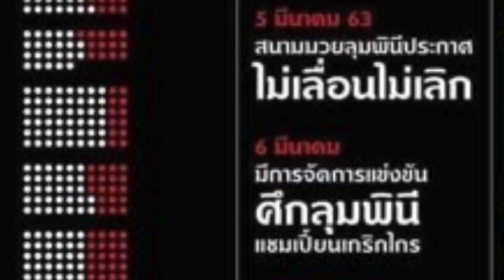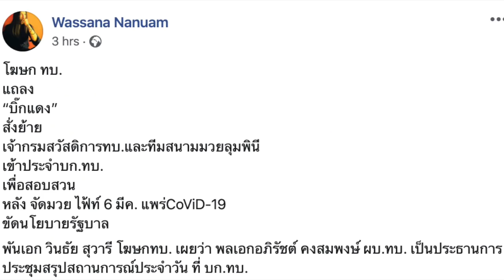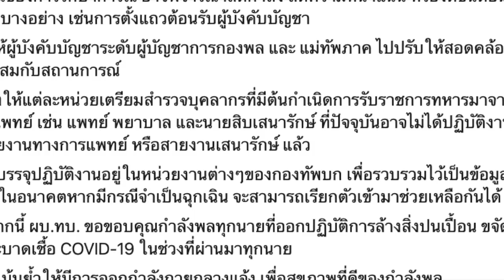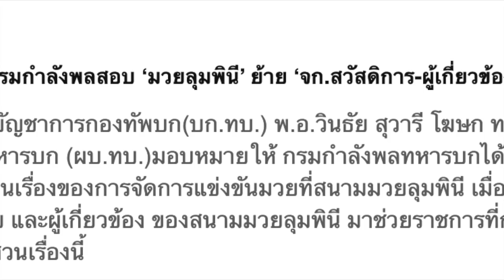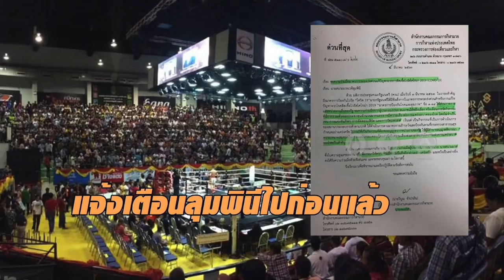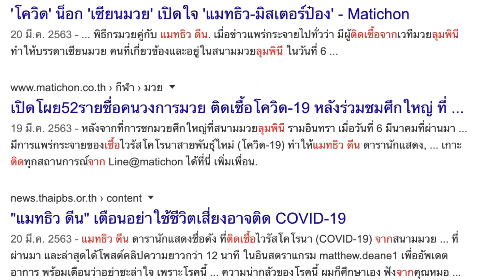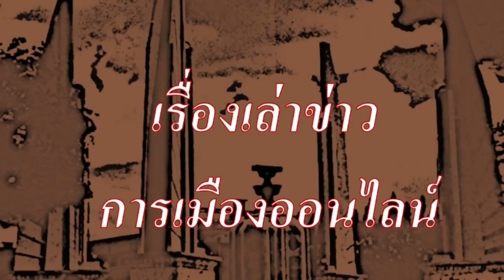ย้ายด่วน เจ้ากรมสวัสดิการทบ. เข้ากรุ ทบ. เซ่นกรณีสนามมวยลุมพินี!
การติดเขื้อจากสนามมวยพ่นพิษแล้ว บิ๊กแดงลงดาบ สั่งย้ายเจ้ากรมสวัสดิการทหารบกเข้ากรุ ทบ.

1.) การจัดทำ ข้อความและภาพวีดีโอ ทั้งหมดในเรื่องนี้ ได้รับการรับรองและคุ้มครอง เสรีภาพ และสิทธิในการดำเนินการ ซึ่งเป็นไปตามกฎหมายของประเทศต้นทาง และผู้จัดทำวีดีโอนี้ ขอยืนยันว่า การจัดทำ วีดีโอนี้ ถูกต้องตามกฎหมายของประเทศต้นทาง ซึ่งเป็นสถานที่ ที่ผู้จัดทำวีดีโอ (แอดมิน) ได้ upload video นี้ ทุกประการ

2) ใครต้องการฟัง ในสไตล์กระฉับ กระเฉง แอดมินแนะนำให้ปรับ ความเร็ว เป็น 1.25 นะครับ ขอบคุณมากครับ

1.) Wassana Nanuam
4 hrs ·
โฆษก ทบ.
แถลง
“บิ๊กแดง”
สั่งย้าย
เจ้ากรมสวัสดิการทบ.และทีมสนามมวยลุมพินี
เข้าประจำบก.ทบ.
เพื่อสอบสวน
หลัง จัดมวย ไฟ้ท์ 6 มีค. แพร่CoViD-19
ขัดนโยบายรัฐบาล

พันเอก วินธัย สุวารี โฆษกทบ. เผยว่า พลเอกอภิรัชต์ คงสมพงษ์ ผบ.ทบ. เป็นประธานการประชุมสรุปสถานการณ์ประจำวัน ที่ บก.ทบ.

โดยสั่งการให้ กรมกำลังพลทหารบกได้ดำเนินการสอบสวน ผู้ที่เกี่ยวข้อง กรณีมีการร้องเรียนเรื่องของการจัดการแข่งขันมวยที่ สนามมวยลุมพินี เมื่อ 6 มี.ค.63 ที่ผ่านมา จนเป็นเหตุในการแพร่กระจายเชื้อ CoViD-19

พร้อมมีคำสั่งให้ผู้รับผิดชอบ และผู้เกี่ยวข้อง ของสนามมวยลุมพินี มาช่วยราชการที่ กองบัญชาการกองทัพบก ในระหว่างที่มีการการสอบสวนเรื่องนี้

รวมทั้ง พลตรี ราชิต อรุณรังษี เจ้ากรมสวัสดิการ ทบ. ซึ่งเป็น นายสนามมวย ด้วย

ส่วนมาตรการควบคุมป้องกันการแพร่ระบาด COVID-19 ในส่วนของกองทัพบก ได้มีการเน้นย้ำ มาตรการควบคุมการเข้าออกในพื้นที่ทหารให้เข้มงวดรัดกุมโดยเฉพาะให้ปิดประตูในเวลา 21.00 น.

สำหรับกรณีกำลังพลที่อาจจะต้องเดินทางออกไปปฏิบัติราชการในพื้นที่ต่างจังหวัด จะต้องมีหนังสือคำสั่งปฏิบัติหน้าที่ เพื่อใช้เป็นหลักฐานประกอบการเดินทาง

ในส่วนของการรักษาการณ์ อาจพิจารณาลดกำลัง ลดความหนาแน่น หรืองดขั้นตอนปฏิบัติบางอย่าง เช่นการตั้งแถวต้อนรับผู้บังคับบัญชา

โดยให้ผู้บังคับบัญชาระดับผู้บัญชาการกองพล และ แม่ทัพภาค ไปปรับให้สอดคล้องเหมาะสมกับสถานการณ์

รวมถึงให้แต่ละหน่วยเตรียมสำรวจบุคลากรที่มีต้นกำเนิดการรับราชการทหารมาจากเหล่าแพทย์ เช่น แพทย์ พยาบาล และนายสิบเสนารักษ์ ที่ปัจจุบันอาจไม่ได้ปฏิบัติงานอยู่ในสายงานทางการแพทย์ หรือสายงานเสนารักษ์ แล้ว

แต่ไปบรรจุปฏิบัติงานอยู่ในหน่วยงานต่างๆของกองทัพบก เพื่อรวบรวมไว้เป็นข้อมูล เพราะในอนาคตหากมีกรณีจำเป็นฉุกเฉิน จะสามารถเรียกตัวเข้ามาช่วยเหลือกันได้

นอกจากนี้ ผบ.ทบ. ขอขอบคุณกำลังพลทุกนายที่ออกปฏิบัติการล้างสิ่งปนเปื้อน ขจัดการแพร่ระบาดเชื้อ COVID-19 ในช่วงที่ผ่านมาทุกนาย

พร้อมเน้นย้ำให้มีการออกกำลังกายกลางแจ้ง เพื่อสุขภาพที่ดีของกำลังพล

2.) ‘โฆษกทบ.’ รับ ‘บิ๊กแดง’สั่งสอบ ‘มวยลุมพินี’ ย้าย ‘เจ้ากรม-ผู้เกี่ยวข้อง’ช่วยราชการ